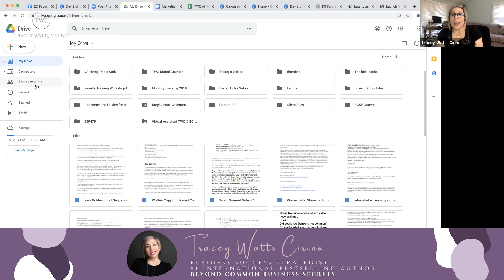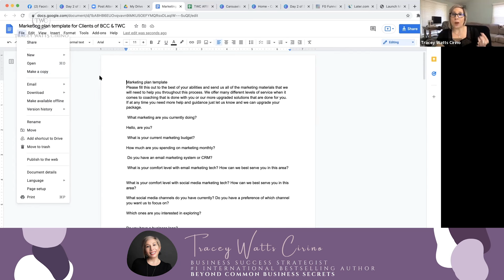How to edit documents and collaborate using Google Drive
This may seem simple to some people but a lot of us did know this when we first start using all the amazing features that Google ​has to offer.

⭐️ To Connect with Tracey ⭐️